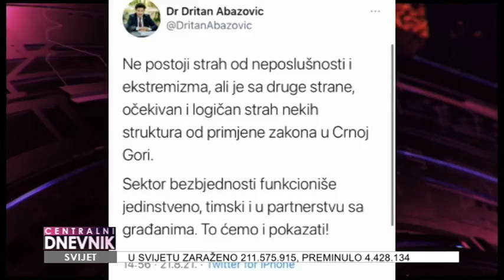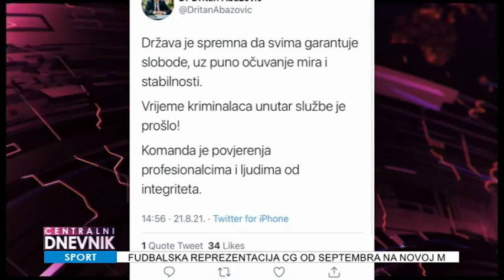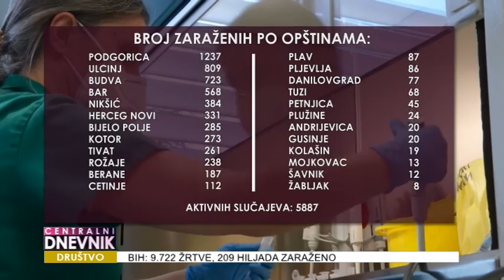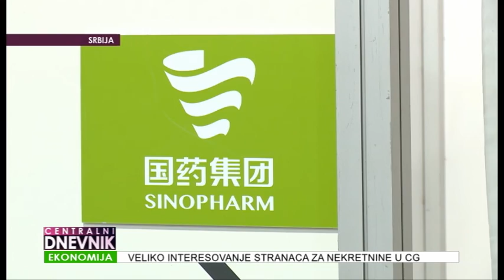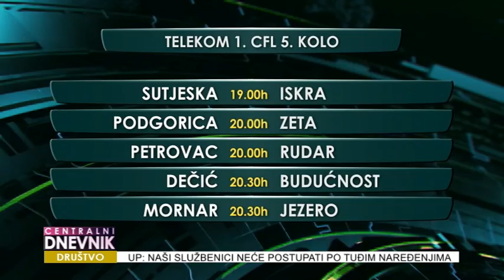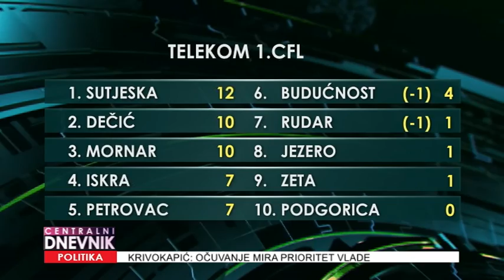Centralni dnevnik 21.08.2021.